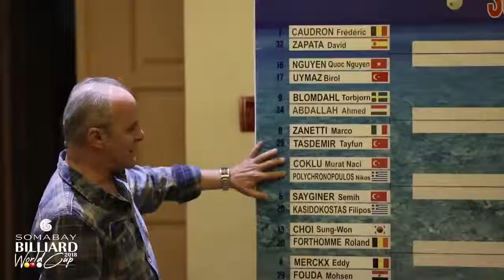Somabay Billiard World Cup Campaign by KD Advertising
Client: Somabay
Agency: KD Advertising
Project: Billiard World Cup Campaign - Tournament Wrap Up Video